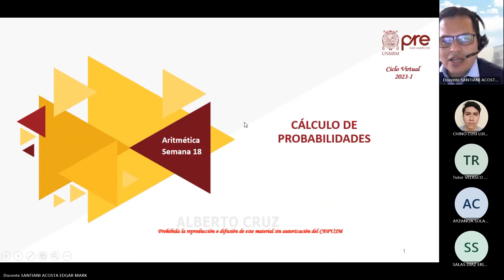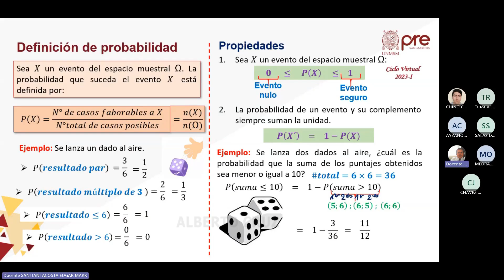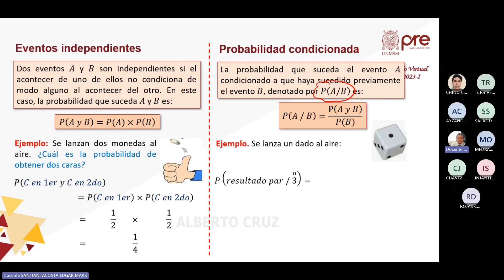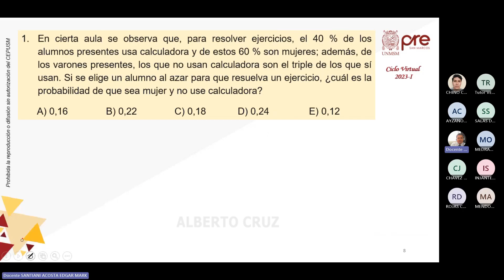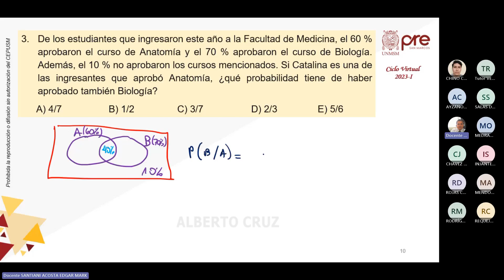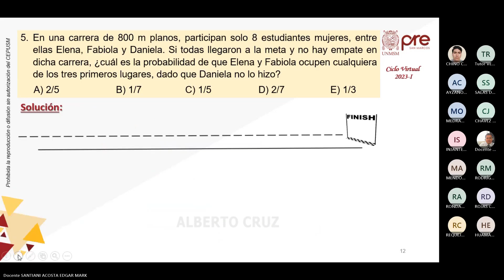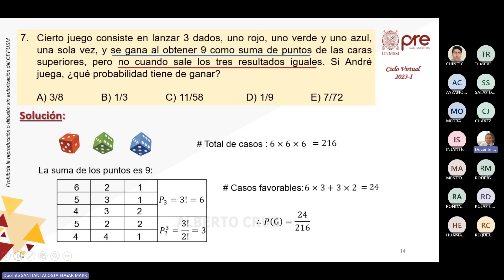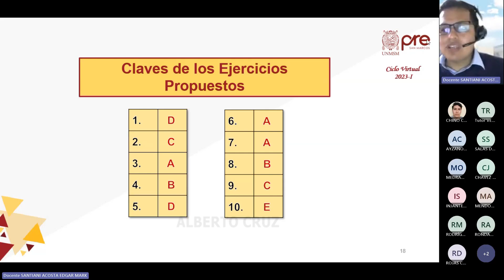ARITMÉTICA - SEMANA 18 - PRE SAN MARCOS CICLO 2023 I